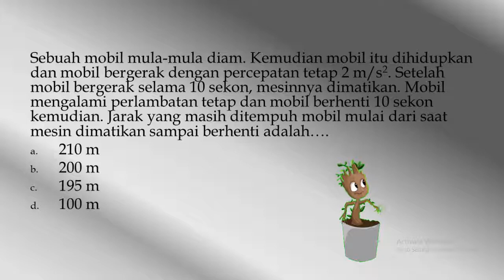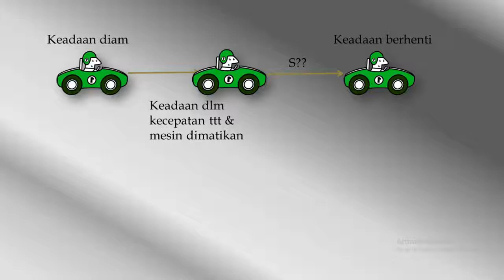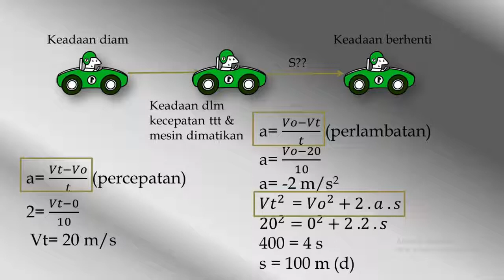GERAK LURUS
Berikut ini merupakan salah satu soal fisika tentang Gerak. Gerak dibagi 2 jenis: Gerak lurus beraturan dan gerak lurus berubah beraturan. Gerak lurus beraturan (GLB) merupakan gerak yang kecepatan geraknya selalu sama di setiap titiknya, sedangkan Gerak lurus berubah beraturan (GLBB) merupakan gerak yang kecepatannya tidak tetap. Soal ini merupakan GLBB, karena mobil bisa ngerem bisa berhenti.